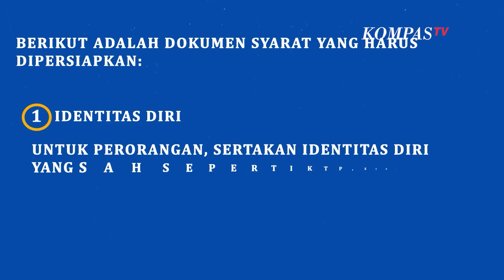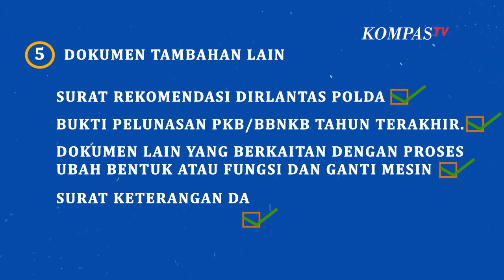Catat! Ini Cara Ubah Data Warna dan Bentuk Kendaraan di BPKB dan STNK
KOMPAS.TV - Modifikasi bentuk dan warna kendaraan bermotor perlu diikuti dengan pengubahan pada Buku Pemilik Kendaraan Bermotor (BPKB) dan Surat Tanda Nomor Kendaraan (STNK).

Cara mengubah data di BPKB dan STNK ini bisa dilakukan di kantor Samsat tempat pengesahan dokumen yang dimaksud, dengan membawa dokumen yang menjadi persyaratan.

Dokumen syarat yang harus disiapkan meliputi:

1. Identitas diri

Untuk perorangan, sertakan identitas diri yang sah seperti KTP, SIM, KK atau paspor.

Untuk badan hukum, sertakan salinan akte pendirian, keterangan domisili, surat kuasa bermaterai yang ditandatangani pimpinan dan dibubuhi cap badan hukum.

Untuk instansi pemerintah, bawa surat tugas atau surat kuasa bermaterai dan ditandatangani pimpinan dan dibubuhi cap instansi.

2. STNK dan BPKB asli juga fotokopi

3. Dokumen pengubahan

Untuk ubah bentuk, sertakan surat keterangan ubah bentuk dari karoseri atau bengkel yang telah memiliki izin sah untuk ubah bentuk kendaraan.

4. Surat pernyataan

Bawa surat pernyataan bermaterai dari pemilik, yang menyatakan bahwa kendaraan tidak dalam kondisi sengketa atau tidak sedang dijaminkan.

5. Dokumen tambahan lain, meliputi:

 Surat rekomendasi Dirlantas POLDA Bukti pelunasan PKB/BBNKB tahun terakhir Bukti hasil pemeriksaan cek fisik kendaraan. Dokumen lain yang berkaitan dengan proses ubah bentuk atau fungsi dan ganti mesin Surat keterangan dari karoseri soal penggantian warna Alur permohonan pengubahan data:

1. Mengisi data kendaraan bermotor pada formulir yang telah disediakan.

2. Cek fisik kendaraan bermotor.

3. Pembayaran PNBP untuk BPKB dan STNK.

4. Pendaftaran BPKB ke Polda atau Polres.

Yaitu menyerahkan dokumen kendaraan yang telah dilengkapi dengan blanko cek fisik, formulir permohonan STNK dan nomor register yang telah didapatkan dari bagian BPKB untuk diteruskan ke bagian pendaftaran agar diteliti.

5. Perekaman data oleh petugas.

6. Pembayaran PKB dan SWDKLLAJ.

7. Pencetakan STNK dan BPKB.(*)